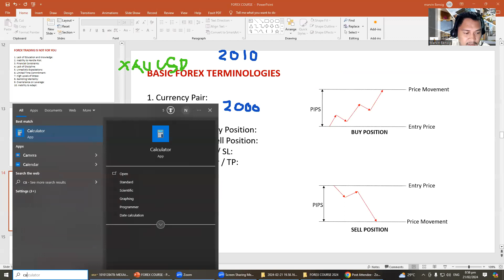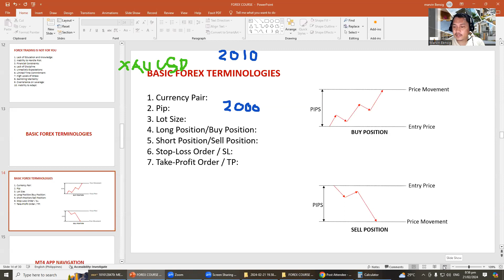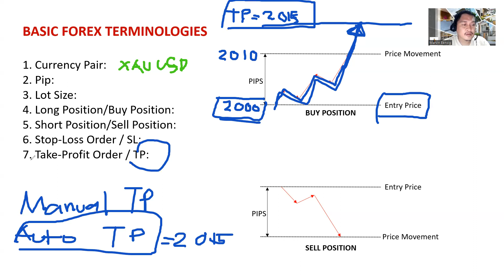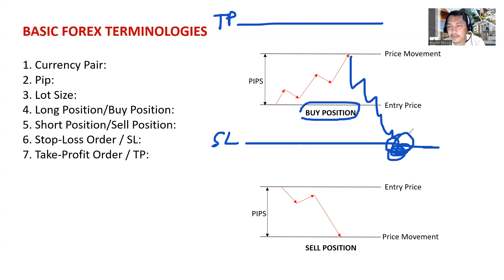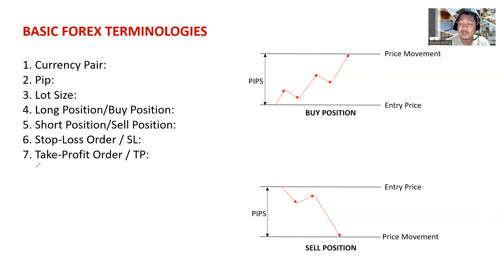Video 3: Basic Terms in Forex Trading